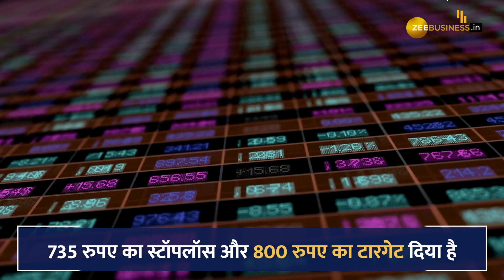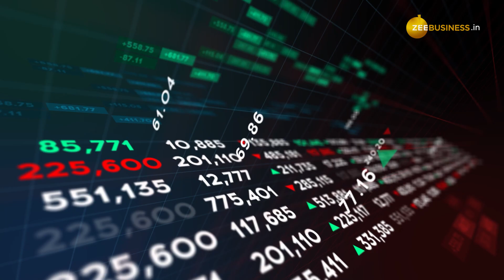Tata Group के इन 2 तगड़े स्टॉक्स पर मिलेगा जबरदस्त मुनाफा, जानें टारगेट और स्टॉपलास डीटेल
Stock Market: शेयर बाजार पर प्रॉफिट बुकिंग हावी है, निफ्टी 22000 के पार बना हुआ है.छह कारोबारी सत्रों की लगातार तेजी के बाद आज सेंसेक्स में गिरावट दर्ज की गई.इस बदलते माहौल में विकास सेठी ने निवेशकों के लिए दो स्टॉक्स का चयन किया है.ये स्टॉक्स Tejas Networks और Tata Technologies हैं.